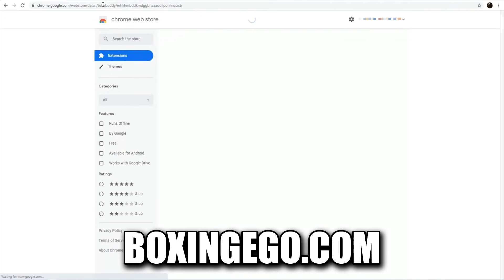(MANOMAN!) Canelo WARNS Caleb Plant Days Before; SNEAK PEAK LEAKED Pic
Canelo Warns Caleb Plant he's been focused and training hard. New EGO Weight Watchers (EWW) on Canelo Alvarez ahead of Canelo Alvarez vs. Caleb Plant Undisputed Mega-fight.

Canelo Warns Caleb Plant, Canelo Alvarez Boxingego, Canelo Alvarez, Canelo Alvarez Boxingego, EGO Weight Watchers, EWW, Canelo vs. Caleb, vs. Caleb Plant, Canelo Alvarez ahead
🏷: CaneloAlvarez CalebPlant CaneloWarnsPlant BoxingegoBoxingNews Boxingego Canelo Alvarez BOXINGEGO NEWEST VIDEO.